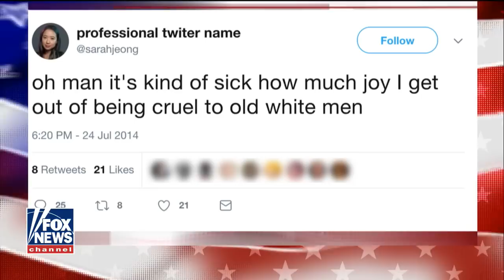Tucker: Left thinks racism against white people impossible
New York Times writer Sarah Jeong's racist tweets surface and show that the left thinks it's impossible to be racist to white people.